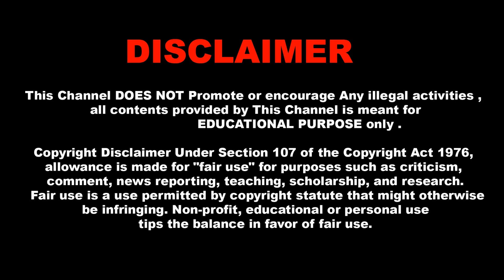Trichy Second Hand Bikes | 10000 இருந்தால் போதும் |😱 star city bike 15000 Only 😱 | JLTT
Trichy Second Hand Bikes | 10000 இருந்தால் போதும் |😱 star city bike 15000 Only 😱 |  JLTT @JustLikeThatTamil
BIKE MARKET / Sports Bike, Imported Bike Low Price EMI Available EMI up to 60% வரை பண்ணிக்கலாம்
Jsm Auto Consluting
 No7, pattibariman St,tennur trichy-17

Just like that Tamil- Second hand cheapest bikes in the Trichy. Bikes are in good condition. Ensure, go with the mechanic and select your loved vehicle ones. Here, below mentioned details for your reference.